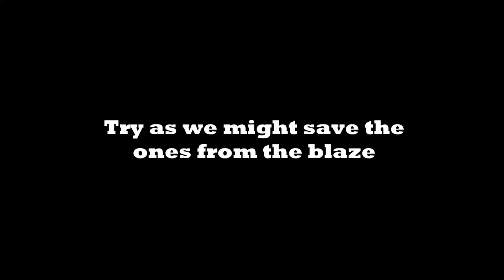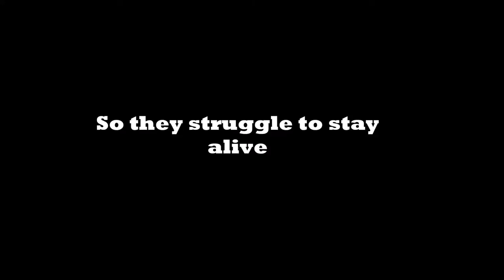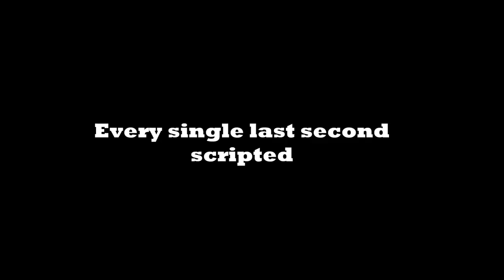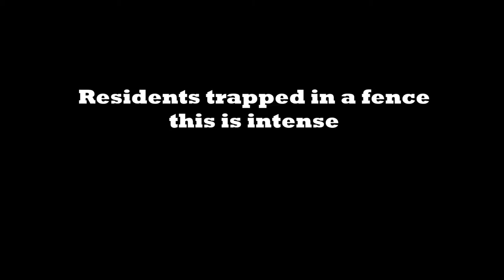The One and Only (original song) - Matt McEachern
Here is a song I wrote called "The One and Only." I am on the guitar, bass, and vocals. Troy Denet from Workhorse Recording did the drums. I am from Saskatoon, Saskatchewan.